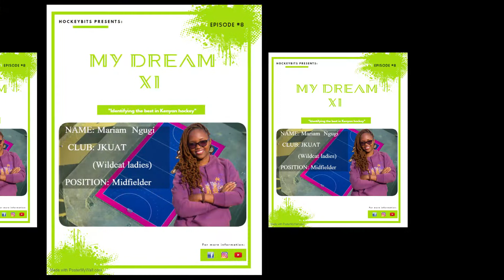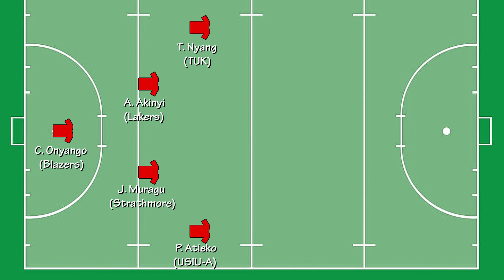My Dream XI (Episode #8)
Good evening guys, here comes episode 8 of MyDreamXI series, a segment where we ask Kenyan hockey players to select their most preferred starting lineup of eleven.
For this episode, we sat down with Mariam Ngugi, who currently plays for Super League side JKUAT (Wildcat ladies)
Have a look at the starting lineup the central/ left midfielder chose in the video below